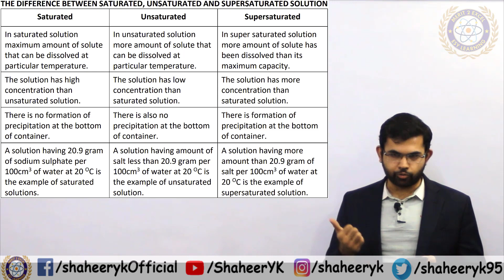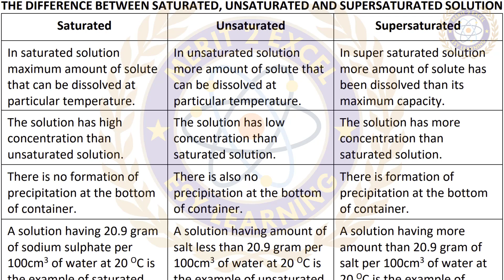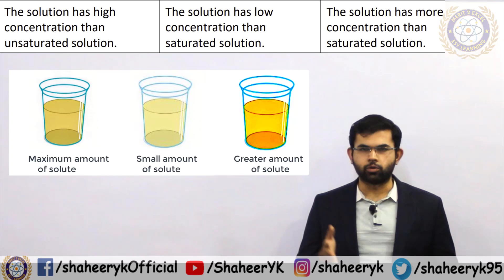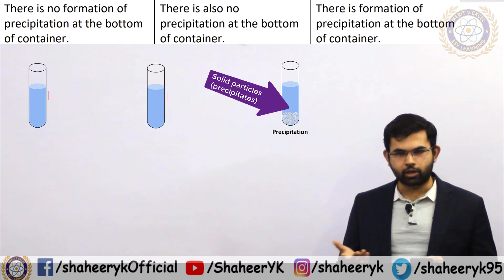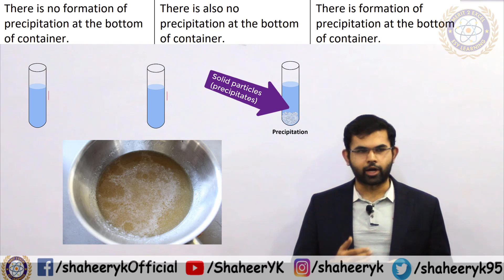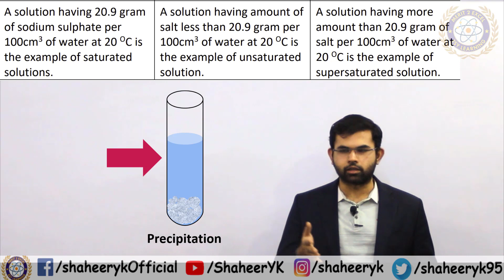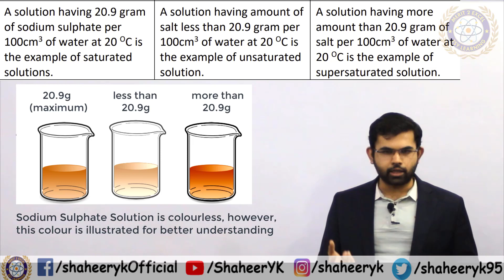80. Saturated, Unsaturated and Super Saturated Solutions | Chapter 6 -Solution | 9 Chemistry | ykSir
IX Chemistry Chapter 6, Sindh Board. New Chemistry Book.
Unit 6 - Solutions  - Class 9 - Sindh Board and Karachi Board.

Difference between Saturated Unsaturated and Super Saturated Solutions.